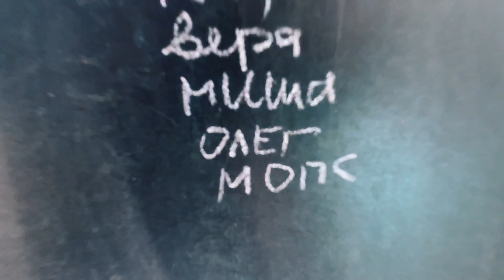Снова в Карелии. Трейлер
А мы снова в любимом доме в Карелии, поселок Коккониэми.
Все стандартно: прогулки, баня, друзья.